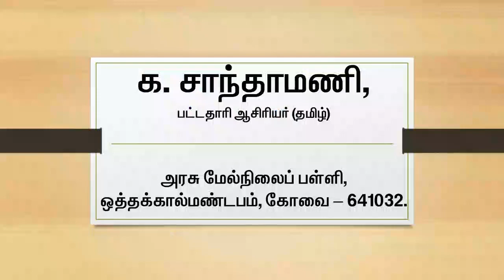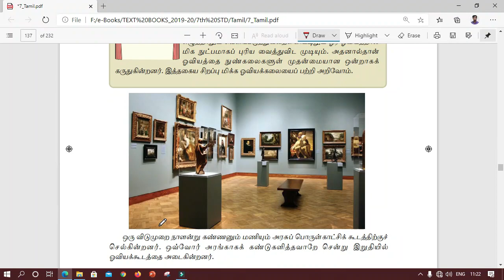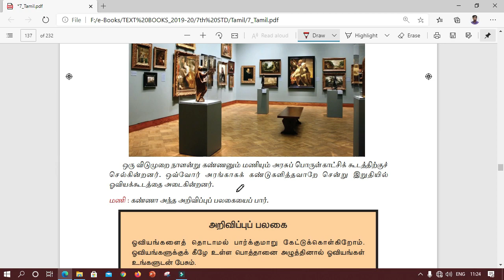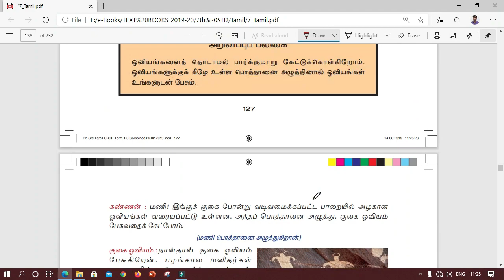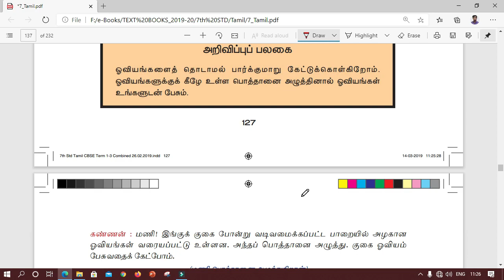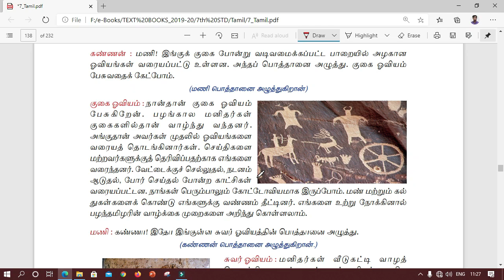7th Std TAMIL TERM2 UNIT3 PESUM OVIYANGAL PART I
This video about 7th Std_TAMIL_TERM2_UNIT3_PESUM OVIYANGAL_PART I